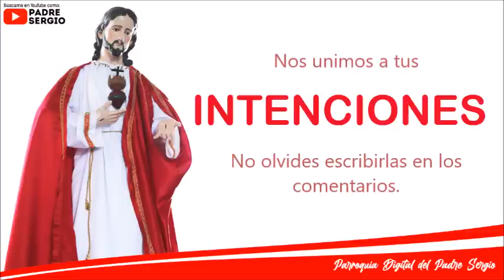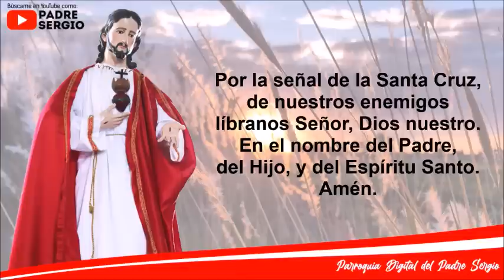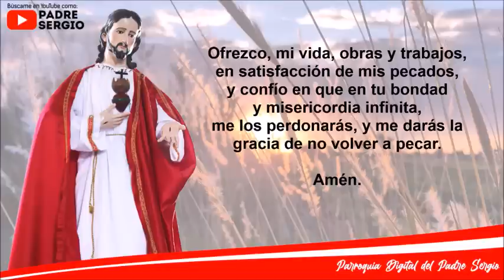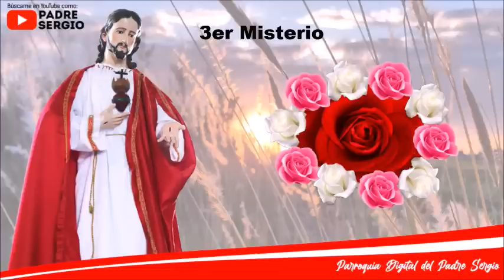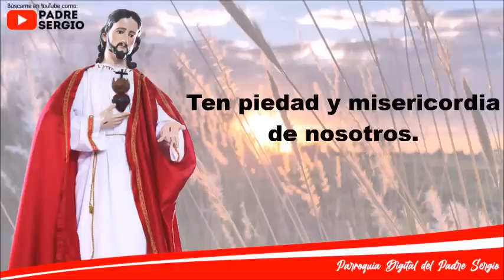Rosario de Hoy Martes 28 de Junio del 2022